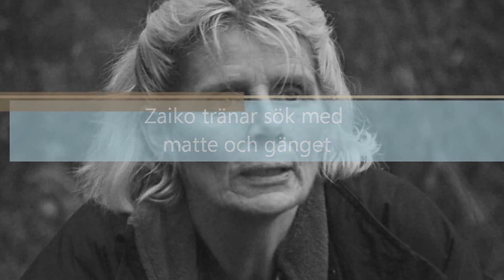eva och zaikos sökträning nov 2013